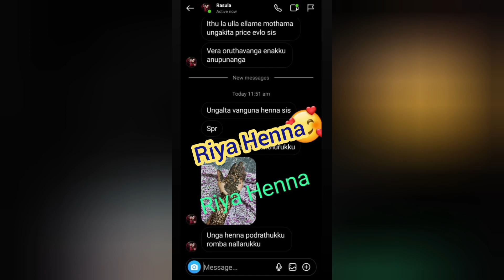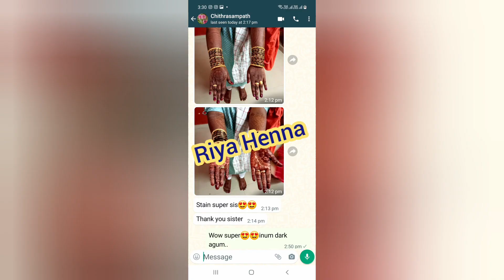மதுரை குண்டுபாய் பிரியாணி|Kundubai Biriyani | Madurai Hyderabadi biryani | Organic Henna Eid Offer!!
Riya Henna  Whatsapp